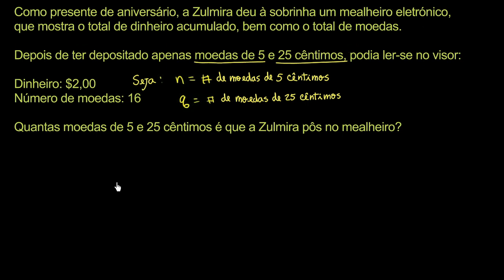O método de substituição 3 - Khan Academy em Português (8º ano)